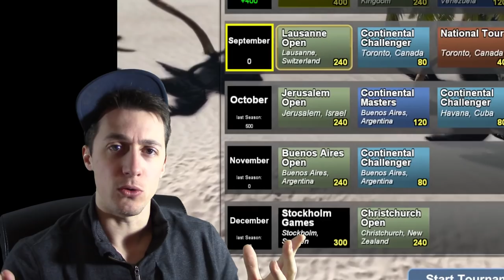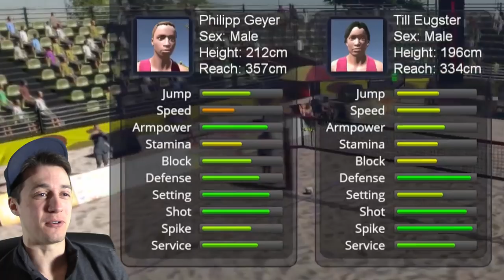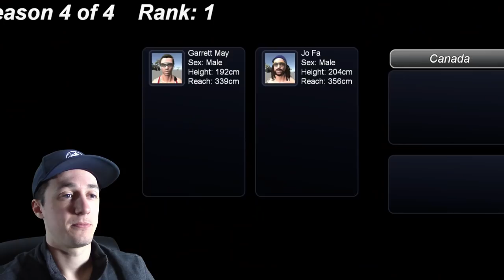THE HOME STRETCH!!! || Volleyball Unbound Pro Beach Volleyball Episode 39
THE HOME STRETCH!!!  || Volleyball Unbound Pro Beach Volleyball Episode 39 presented by Yes Guy Gaming. Finally a modern beach volleyball video game perfect for Yes Guy Gaming! Garrett play's through the career mode in Volleyball Unbound, if you are a volleyball fan and you play video games, you definitely need to pick up this beach volleyball game!